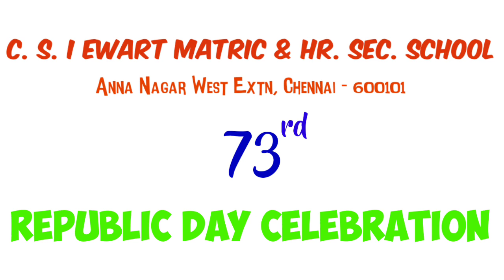Republic Day Celebration | CSI Ewart Mat. Hr. Sec. School, Anna nagar west extn, ch 101